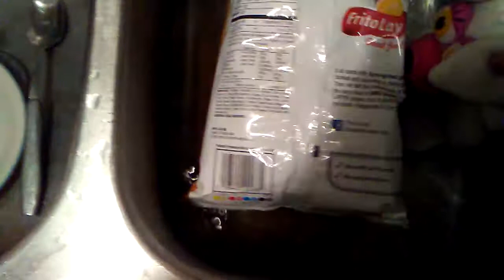Toy Foxy's Bath of torture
Freddy told Toy Foxy to take a bath, or else. (Sorry for the dishes and, no i did not pee in the sink. I used the Yellow food coloring to the water in the steel sink.)